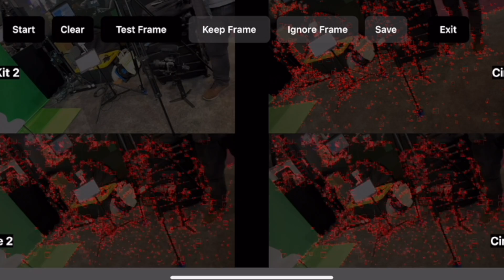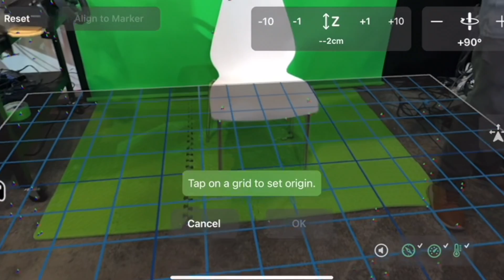Lightcraft’s Jetset virtual production solution using SeeMo + iPhone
Lightcraft Technologies' Jetset app-based solution uses the iPhone and Accsoon’s SeeMo to create a high quality, low cost, virtual production system. It was first shown at the BSC Expo in London earlier this year and since that time numerous improvements have already been made including the ability to now have embedded timecode.